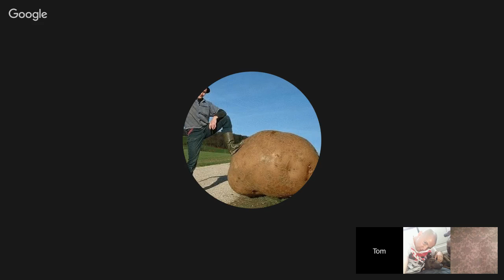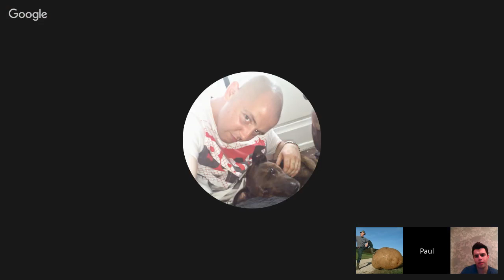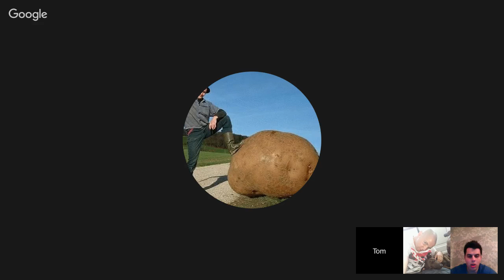BG Podcast #44 - Haye Vs Bellew review, Golovkin Vs Jacobs, Tyson Fury return, Thurman V Garcia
Welcome to the Boxing Gossip Youtube channel. The focus here will be on discussing the comings and goings within the sport, both UK and international.

Expect fight previews and predictions, post fight analysis as well as general discussion of the rumours that seems to arise on a near daily basis.